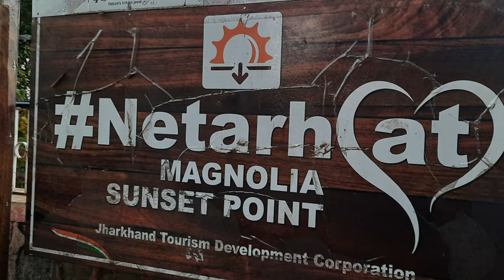Magnolia Sunset Point: where beauty meets serenity || Explorer Developer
Welcome to Magnolia Sunset Point, a hidden gem nestled amidst the scenic landscapes of Netarhat, Jharkhand. Join us on a serene journey as we explore this enchanting location, where beauty and serenity converge to create an unforgettable experience.

Perched atop the hills, Magnolia Sunset Point offers a panoramic view of the surrounding valleys, lush greenery, and the vibrant hues of the setting sun. As the day draws to a close, witness nature's awe-inspiring spectacle as the sky transforms into a canvas of vivid colors, painting a picture that will leave you breathless.

Our journey to Magnolia Sunset Point takes us through winding paths, lined with verdant forests and meandering streams. As we reach the viewpoint, prepare to be captivated by the tranquility that engulfs the area. The gentle breeze whispers through the trees, creating a soothing melody that adds to the serenity of the place.

Find your perfect spot to witness the mesmerizing sunset, whether it's sitting on a bench, sprawling on the grass, or simply standing in awe of the natural beauty before you. As the sun descends, casting its golden glow over the landscape, the colors intensify, creating a magical ambiance that is truly unforgettable.

Capture this mesmerizing moment with your camera, as the beauty of Magnolia Sunset Point deserves to be cherished forever. The breathtaking views and peaceful surroundings make it an ideal spot for photography enthusiasts to showcase their creativity and capture nature at its finest.

Throughout your visit, our knowledgeable guides will provide interesting insights into the significance of Magnolia Sunset Point, its history, and the local folklore associated with it. They'll ensure you have a deeper appreciation for the beauty and tranquility that surrounds you.

Join us as we unravel the hidden treasures of Magnolia Sunset Point, where the splendor of nature meets the tranquility of the soul. Prepare to be mesmerized by this enchanting destination!